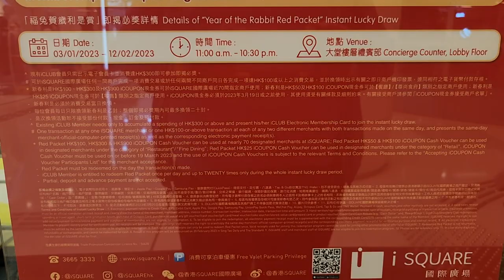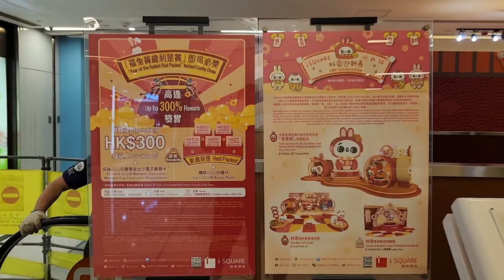「好爽迎新春」iSQUARE 國際廣場 x 爽爽貓 (2) - 2023年01月06日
錄影日期:2023年01月06日
錄影器材:Samsung Galaxy S22+ 5G
剪輯軟件:iMovie (Apple macOS)
影片解像度:1920x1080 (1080p,Full High Definition)
影片長度:1分23秒